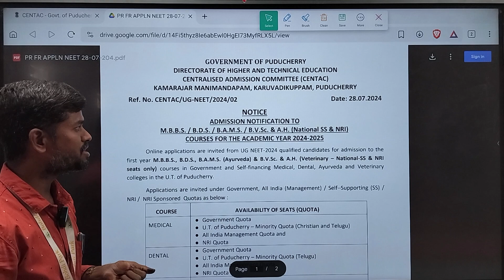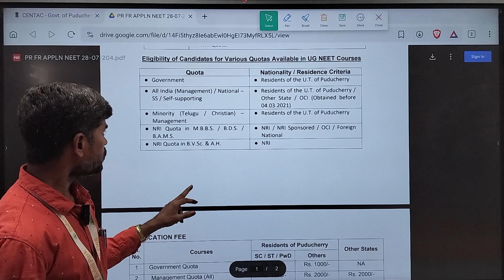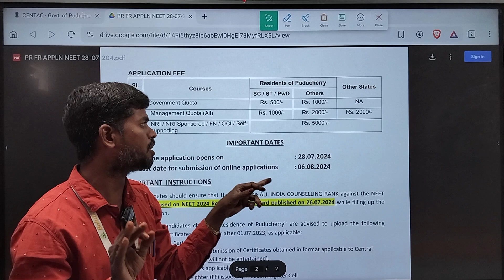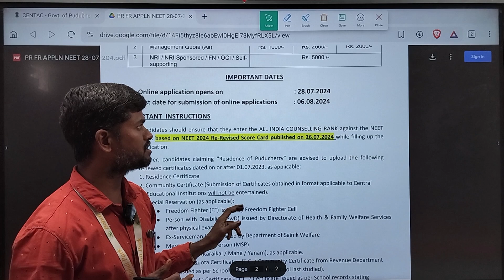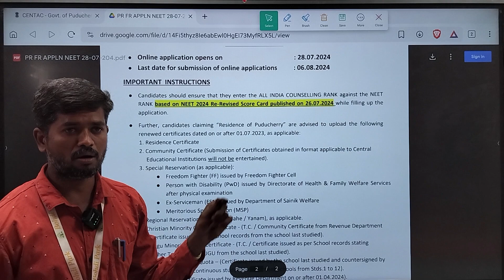MBBS COUNSELLING 2024 | CENTAC PUDUCHERRY | NEET 2024 | தமிழில்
Address: Vengikkal , Tiruvannamalai, 606-604